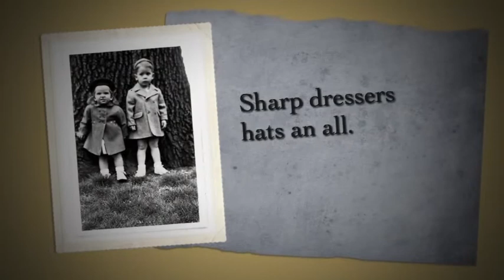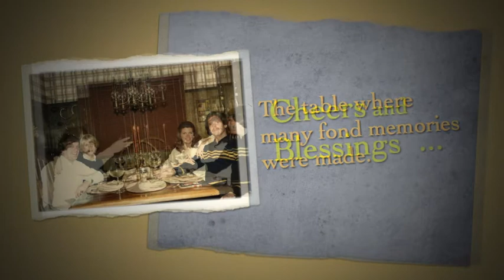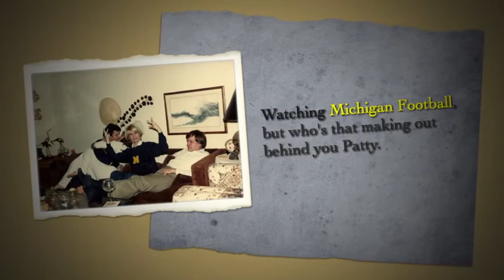John Bryan Neese Large